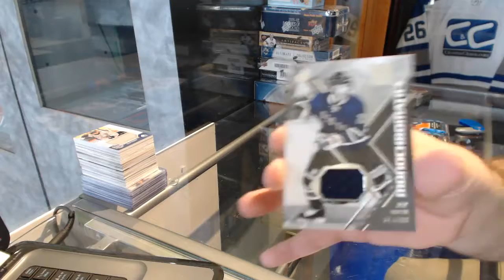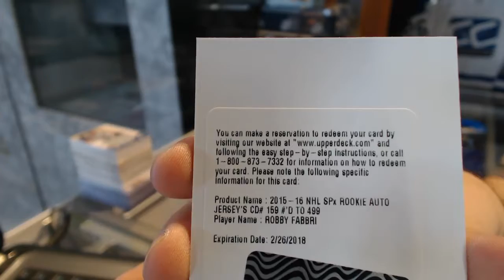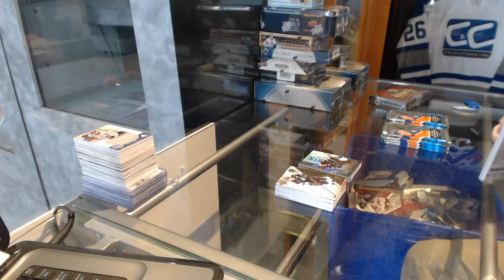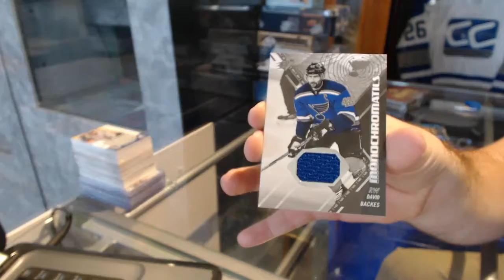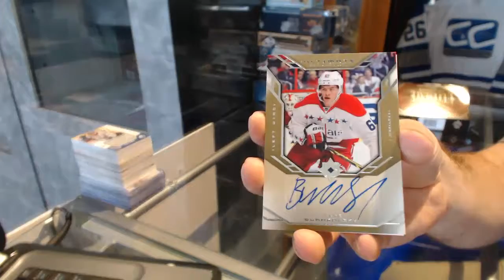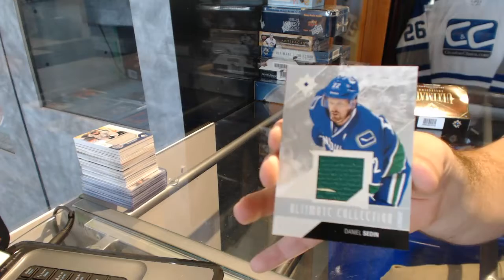15-16 UD SPx & 14-15 UD Ultimate Hockey Box Break - C&C GB #6818